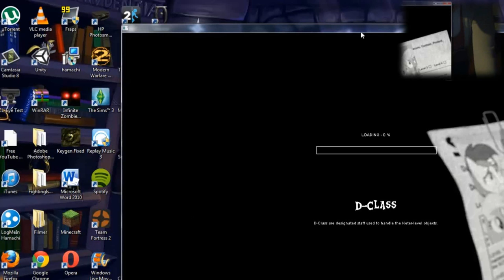Halloween Special! │ MLF: Containment is Magic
Devon Exceon, after leaving the previous broken down SCP-facility, applies as a test subject for a nearly identical facility nearby. However, this facility has actual ponies and not deranged freaks! Well... There is one deranged freak... Will something go wrong and history repeat itself?

*WARNING*: There are some serious scares in this video, and is not for the light-hearted!

Game Description:
"Welcome to My little Foundation! It is basically a "SCP Containment Breach" My Little Pony Mod. You don't have to be a brony to like it though, so enjoy it!"

Simon's Notes:
Happy Halloween! For this Halloween, I decided to return to the scariest game I've ever played, and I actually recorded it last night (you guessed it; at 3 am). So, this is the first time I record, edit and upload the same video within 24 hours!

If I may ask, do you like my 'costume'? I sure do. My mother's reaction when I asked for the lipstick was priceless.

Speaking of my costume shenanigans... I'm terribly sorry for the thumbnail. It is late and I'm truly out of ideas.

Banned From EQ Daily is still set for the weekend, by the way, so I'll see you then!